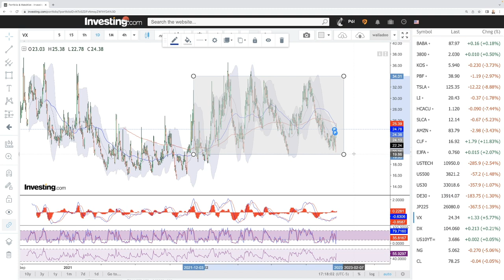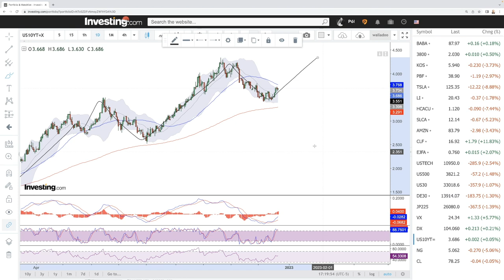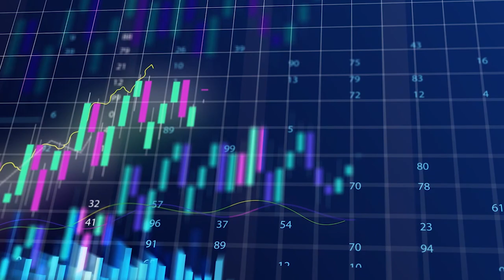Daily technical analysis S&P500, Nasdaq, DJ30, Nikkei, DAX, VIX December 23, 2022